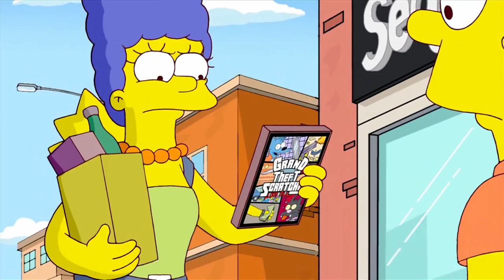I SIMPSON IL VIDEOGIOCO ( Walkthrough gameplay no commentary ITA HD -PARTE 1) - INIZIO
Se devi fare acquisti su Amazon e vuoi darmi un piccolo supporto,
CONDIVIDI!
COMMENTA!